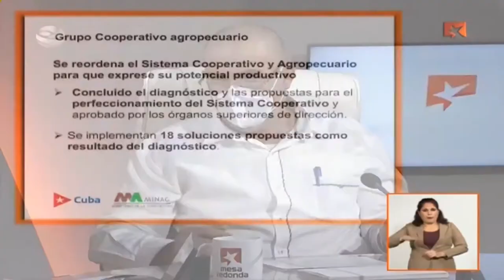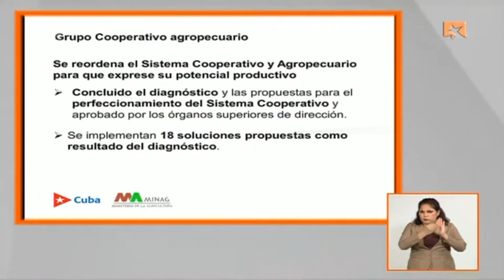Cooperativas: Impacto en la industria agropecuaria en el país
Las Cooperativas agropecuarias desempeñan un papel fundamental en el aumento de la producción de alimentos.